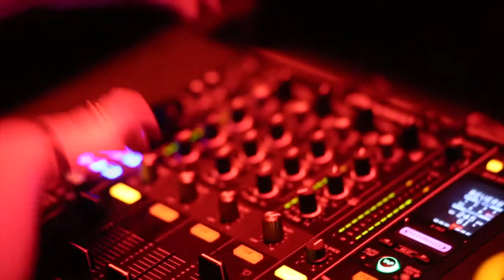MeliOoOo DJ 2